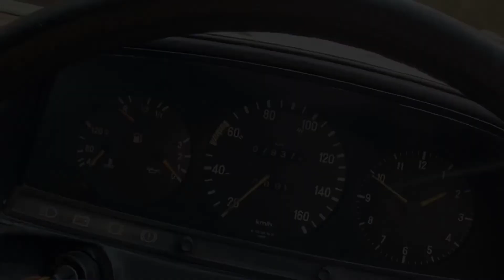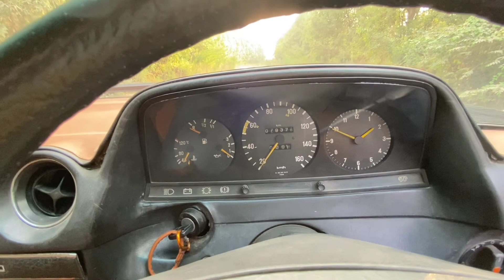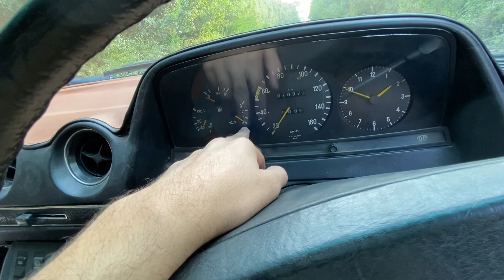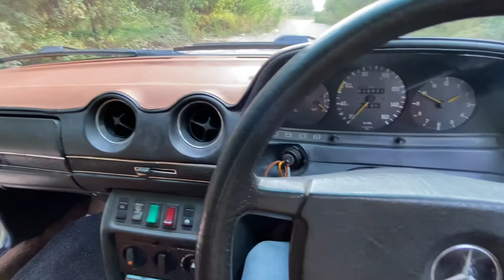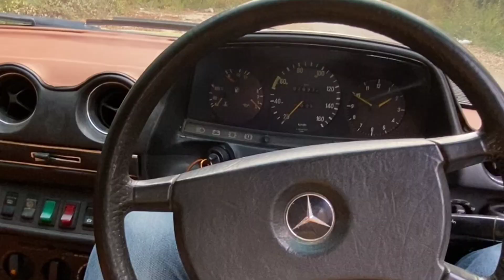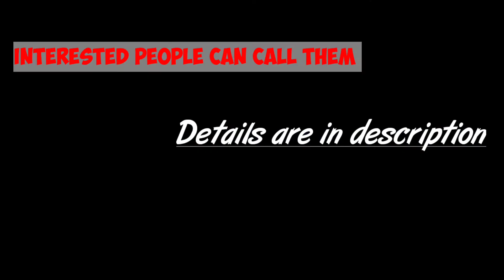MERCEDES W-123 😍 || MERCEDES 300d FOR SALE ☮️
MERCEDES W-123 || REVIEW OF VINTAGE CAR MERCEDES BENZ 300D

Call for car Details :-

(Manu Bhai)

Go Green Car Washing and Detailing
21°08'08.2"N 72°46'29.9"E